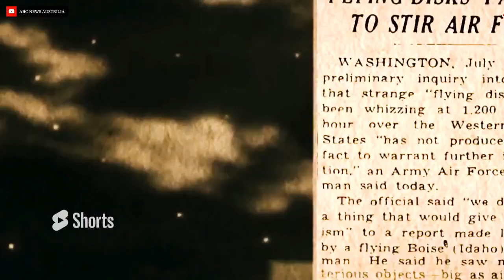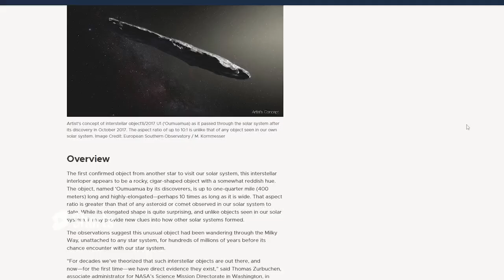Pentagon Reports Confirm UFO Encounters: Are We Alone in the Universe?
Discover the fascinating world of alien spacecraft sightings and the debate surrounding their existence. In this video, we delve into the history of UFO sightings, the famous Roswell incident and recent events like the discovery of Oumuamua and the release of Pentagon reports. Join us as we explore the evidence, arguments, and theories behind these mysterious encounters, and discuss the possibility of extraterrestrial life.

Video script summary:

Alien mothership enters our solar system, releasing probes
Astronauts on ISS First to Detect Mothership
Exploration of the phenomenon of alien spacecraft sightings
Scepticism and explanations for sightings (natural phenomena, misidentification, hoaxes)
History of sightings, including the Roswell incident and the 1969 US Navy pilot sighting
Renewed interest due to Oumuamua discovery and Pentagon reports
The debate over existence of extraterrestrial life and government cover-ups
Importance of critical thinking and alternative explanations in examining sightings
Conclusion: the mystery of alien spacecraft sightings remains unresolved